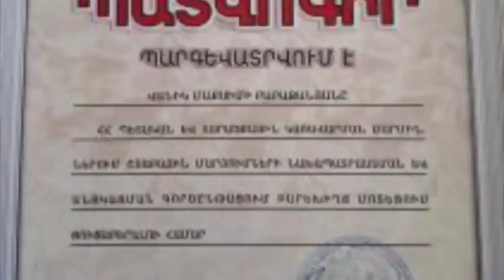Ավիահարված, Պայթել է 1 Տանկ, Մերոնք սարսափեցրին թուրքերին